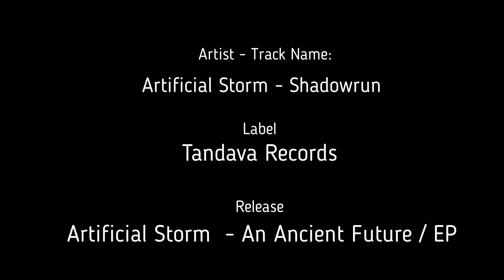Artificial Storm - Shadowrun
Support the artist:
Artificial Storm:

LABEL Tandava Records
CATALOG TAD025
Tandava records presents you an debut ep's of Brazilian guy Gabriel Bialon Aka Artificial storm . Enjoy in this 2 tracks tracks and an awesome journey beewten psytrance and chill music .